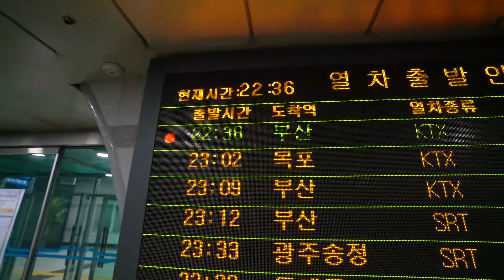Vlog #2 Mokpo || KD Vlogs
Gear:
tamron17-28mm